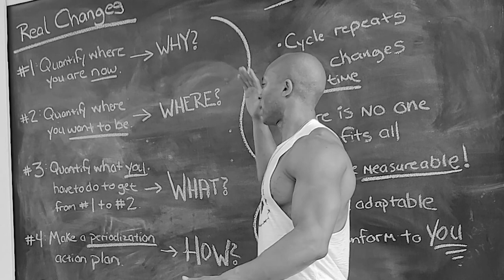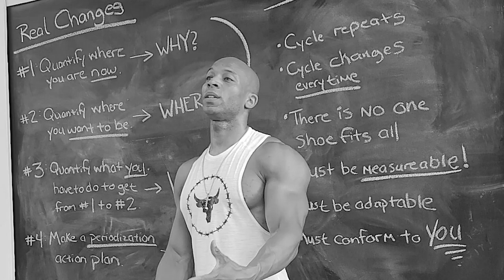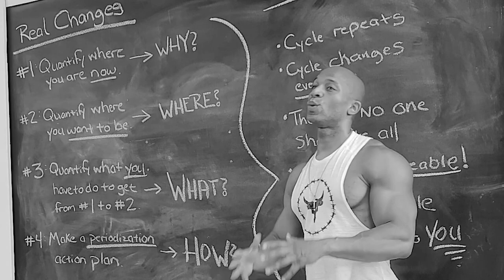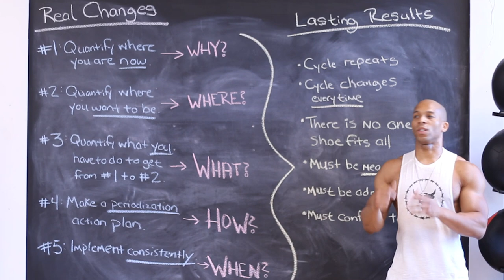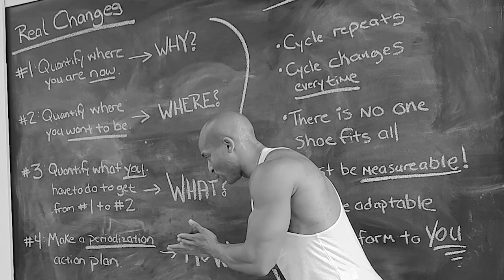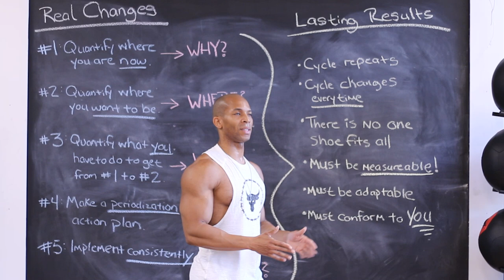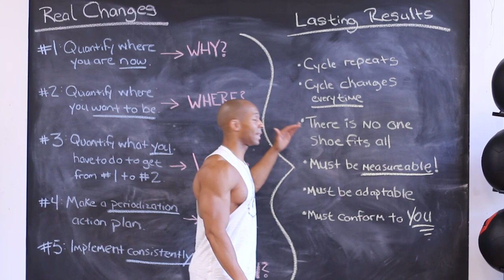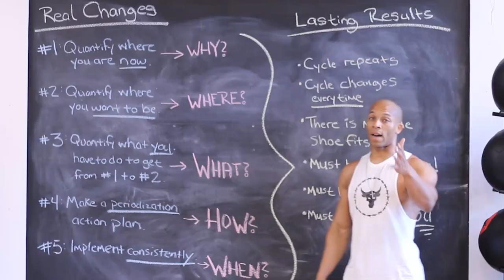How To Change Your Body & Make It Last | Fit Science TV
Today's Real Talk is how to make Changes to your body and how to make them last.  We all have goals for our body.  So, follow these 5 steps to make those changes and learn what it takes to continue to change or sustain the changes you have already made.

Let's go!

Ron Anderson | How To Change Your Body & Make It Last | Fit Science TV | Season 4 | Episode 9